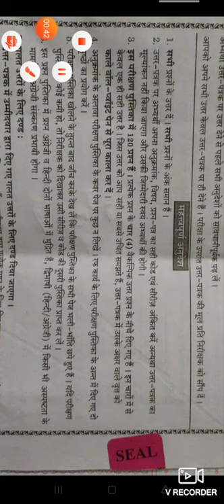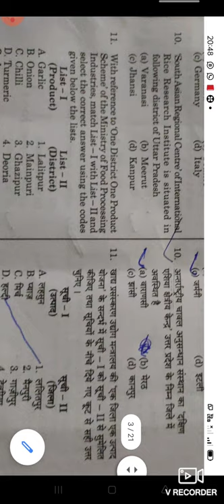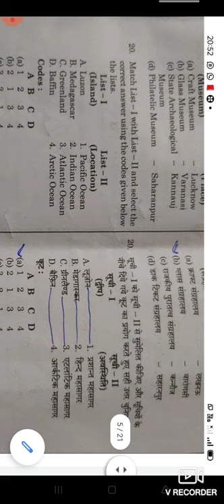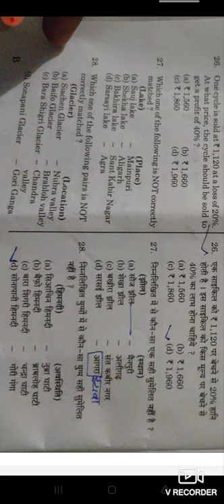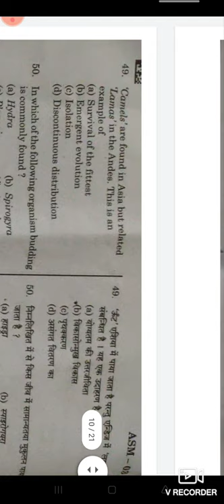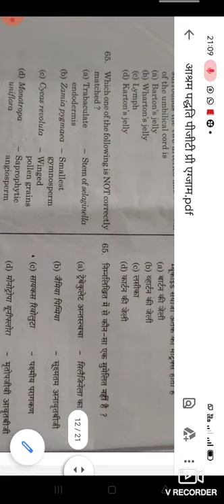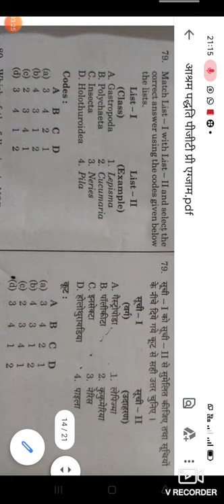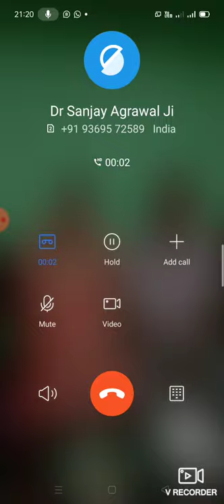आश्रम पद्धति इण्टर कॉलेज प्रवक्ता परीक्षा भाग-1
Slime moulds
मनोविज्ञान एवं बाल विकास
शिक्षा का अधिकार अधिनियम
भारतीय संविधान
विविध
झील,नदी, ज्वालामुखी